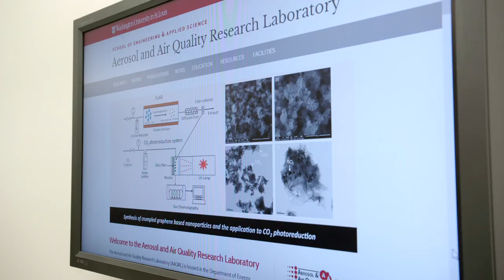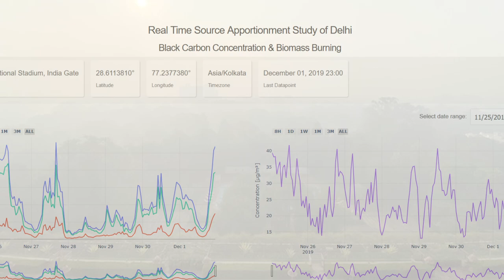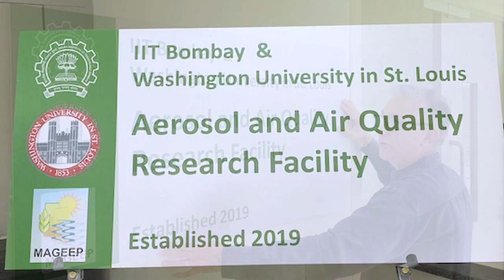Policy Makers in India Turn to a Leading Expert in St. Louis for Help with Toxic Smog in New Delhi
Some of the most polluted cities from all over the world call on Pratim Biswas, the Lucy & Stanley Lopata Professor in the McKelvey School of Engineering at Washington University in St. Louis, to advise them when facing serious public health issues from pollution. In December 2019, Biswas traveled to India’s capital city of New Delhi where air quality reached dangerous levels in November. With the heavy smog, authorities declared a public health emergency. Schools were shut down and flights were cancelled. According to Biswas, the toxic smog led the Delhi government to ask him for recommendations, as his Aerosol and Air Quality Research Laboratory offers new techniques and technologies.